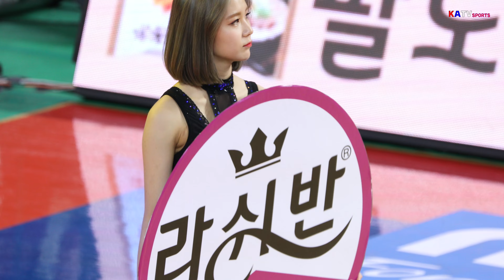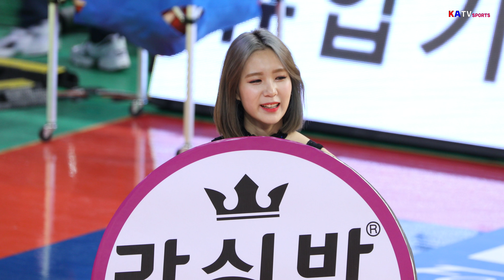[ 남윤이 - 치어리더 ] 응원 직캠 @180104 / 인천 전자랜드 엘리펀츠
본 동영상에서 해당 아티스트에 대한 악의성 댓글은 모두 삭제 됩니다
더욱 선명한 화질 , 영상을 원하면 아래 주소를 클릭하세요!!!